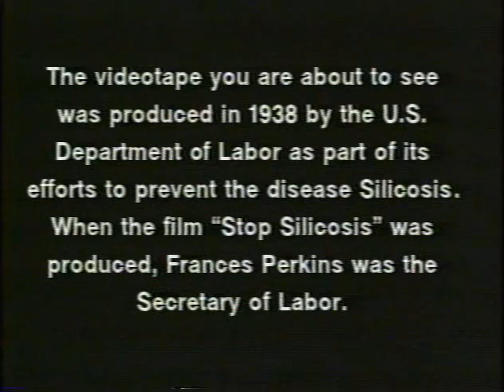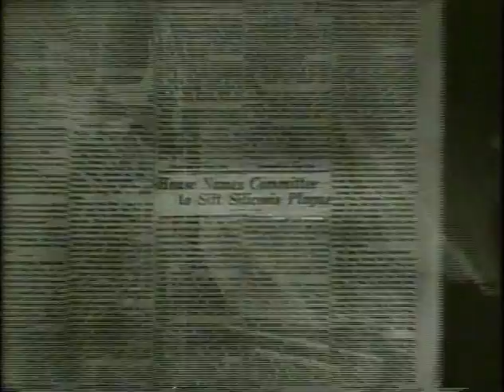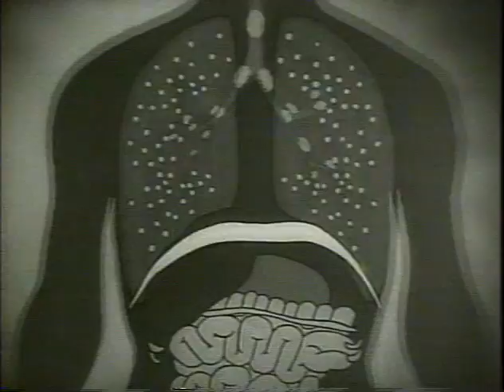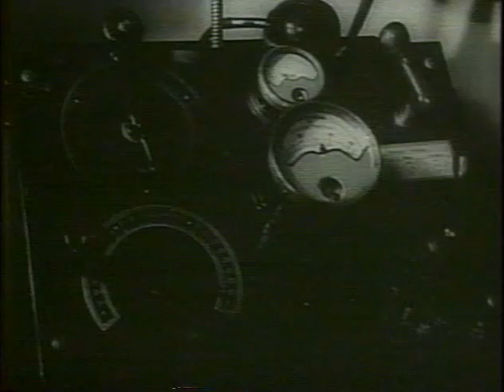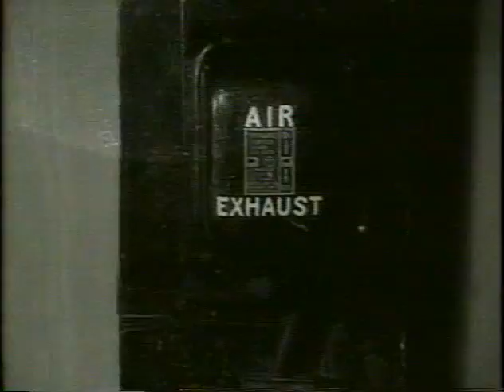Stop Silicosis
Run Time  11:28
DOL 1938
In 1938, the US Department of Labor released this film aimed at preventing the occupational disease of silicosis. It was produced in response to the national outcry over the death of more than 500 workers at Union Carbide's Hawks Nest Tunnel project near Gauley Bridge West Virginia in the early 1930s. That overexposure to silica dust caused this deadly disease had been known for more than 100 years, but many employers ignored workplace dust control methods. Sadly, almost 70 years later, hundreds of workers each year still develop this preventable lung disease. The current OSHA exposure limit for silica dust is based on science from the mid 1960s. Most of the information and prevention measures in this film are still relevant today.

Review: Classic vintage safety video. Eve though dated, much is the info is still good and can be a good kickoff to reviewing updates.